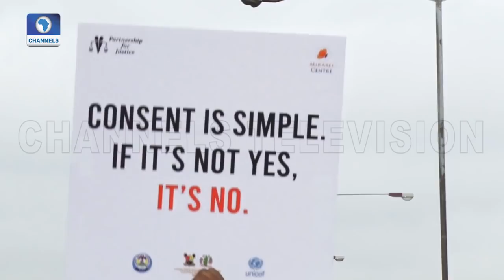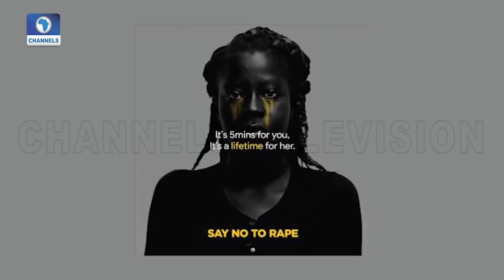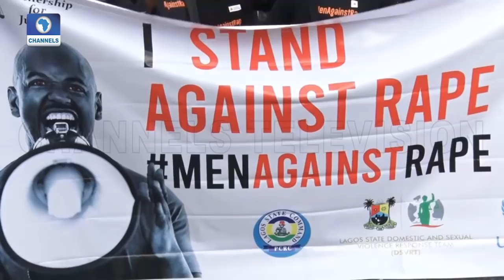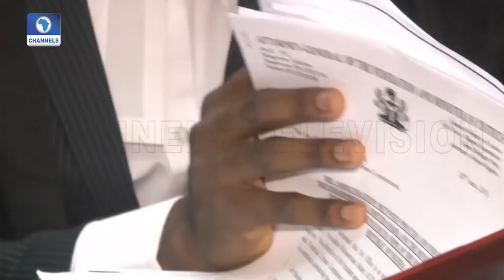Law Weekly | 20/06/2020